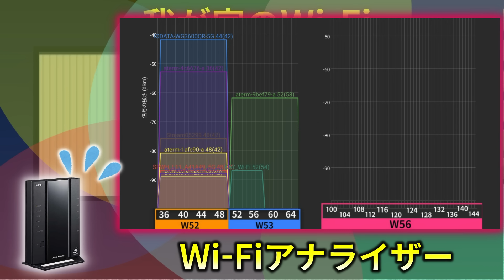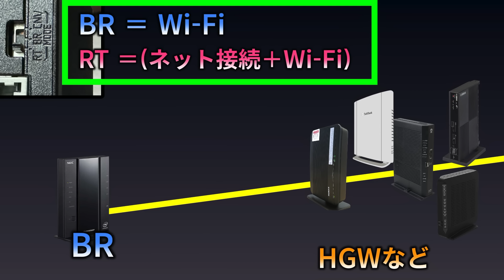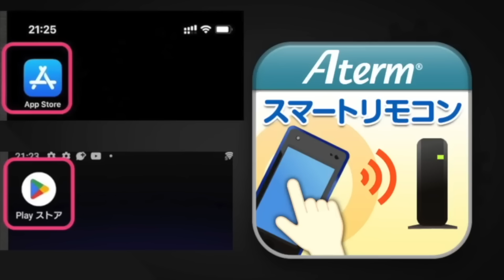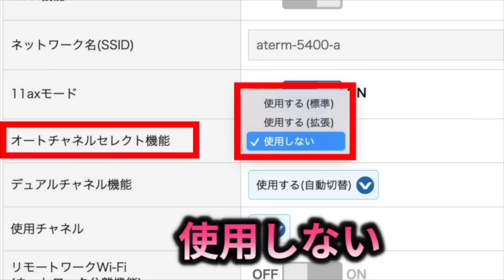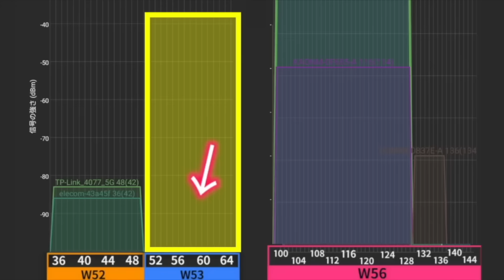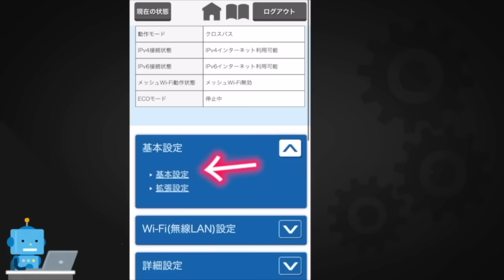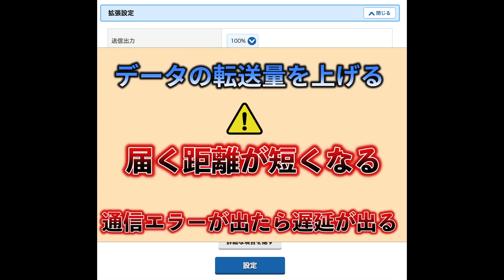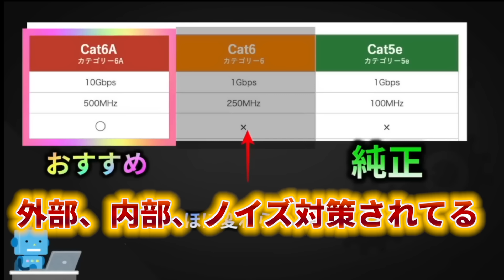【NEC】 WiFiルーターWG2600HS2を爆速に！ゲーム・FX・投資に最適な設定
爆速になります！不安定も解決します！

【LANケーブルcat6A】
エレコム
サンワサプライ

【目次】
0:00　前フリ
1:23　機種の説明
2:19　この機種の変更のポイント
3:17  接続間違いで不安定（Wルーター）
4:38  Wi-Fiアナライザー
7:17  設定画面の入り方
8:48    【2.4GHz】チャンネル理論
12:05　【2.4GHz】チャンネル変更方法
14:35　【5GHz】チャンネル理論
19:06　【5GHz】チャンネル変更方法
20:55　【5GHz】無駄な機能の停止
25:28  【2.4GHz】無駄な機能の停止
25:49 使わない電波を止める
26:45　LANケーブルについて

【LINE通話・個別有料相談】

【愛用ガジェット】
◉Loupedeck Live
◉BenQ モニターライト
◉スピーカー
◉キーボード
◉左手デバイス

◉コンデンサーマイク
◉オーディオインターフェイス
◉最高のマイクケーブル

WiFiの改善,ネットを早くする,
ネット改善,wi-fi遅い,wifi 早くする方法

NT5 　オーロラ　クエスト　AET　黄色タップ